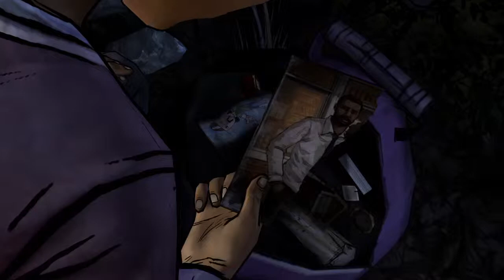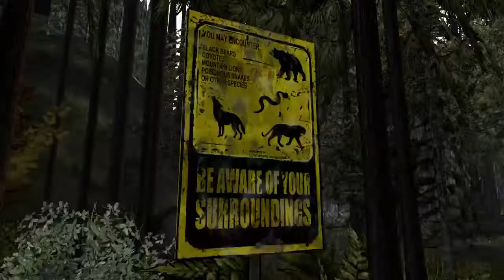The Walking Dead: Season 2 Episode 1 Part 2